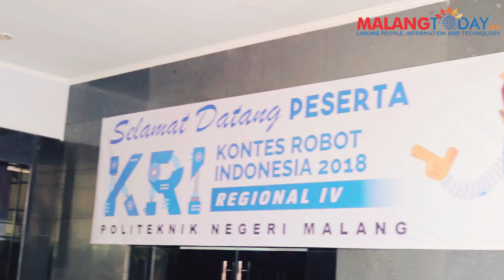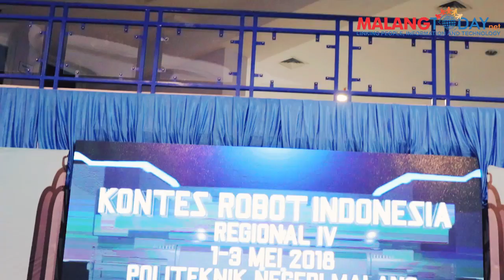Running Test KRI Regional IV Politeknik Negeri Malang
MALANGTODAY.NET - Kontes Robot Indonesia (KRI) Regional IV 2018 yang bertempat di Politeknik Negeri Malang atau Polinema kali ini, akan diikuti oleh 42 peserta. Pasalnya.